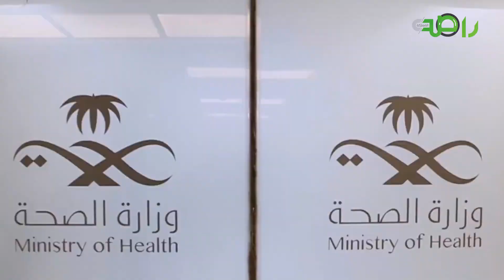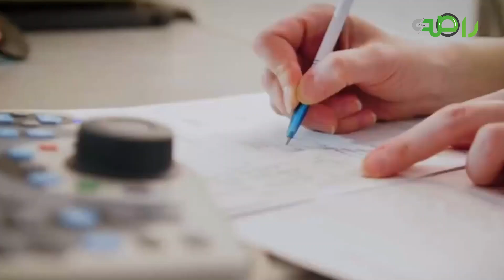أرقى مستويات الرعاية الصحية للمواطنين والمقيمين في المملكة العربية السعودية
أرقى مستويات الرعاية الصحية للمواطنين والمقيمين..
المملكة العربية السعودية تواكب أحدث الممارسات العالمية في القطاع الصحي لينعم المواطن والمقيم على اراضي المملكة بسلام وطمنأنينة بحفظ من الله ومن ثم حكومة المملكة التي جعلت الانسان اولا في كل شي
كما ان توجهيات خادم الحرمين الشريفين الملك سلمان بن عبدالعزيز و ولي عهده الامين محمد بن سلمان يحرصون كل الحرص لتكون جودة الحياة صحية ونظيفة وامنه ، ادام الله عز قيادة المملكة الرشيدة وعز هذا الوطن الشامخ.